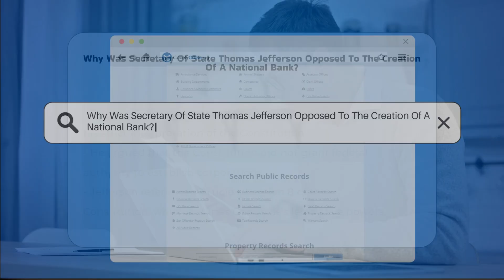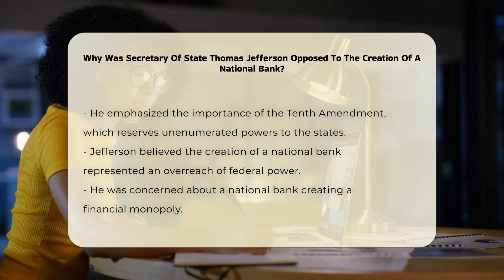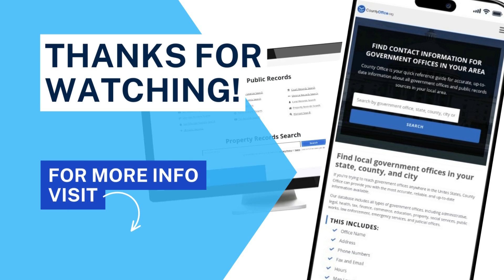Why Was Secretary Of State Thomas Jefferson Opposed To The Creation Of A National Bank?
Why Was Secretary Of State Thomas Jefferson Opposed To The Creation Of A National Bank? In this enlightening video, we delve into the historical context surrounding the opposition to the establishment of a national bank in the early United States. We explore the foundational beliefs of Secretary of State Thomas Jefferson, particularly his strict interpretation of the Constitution. Jefferson's concerns about federal overreach and the potential monopolization of financial power are critically examined. We also discuss how Jefferson's agrarian vision for America clashed with the financial interests that a national bank would support, particularly favoring urban financiers over rural farmers.

Understanding these historical debates is essential for grasping the evolution of American financial systems and the ongoing discussions about federal power versus states' rights. Whether you are a history enthusiast, a student of American politics, or someone interested in the law, this video provides valuable insights into the ideological struggles that shaped the nation's financial landscape.